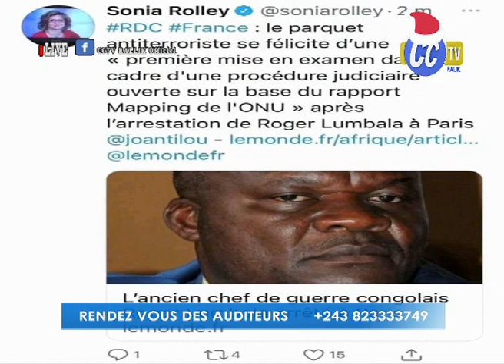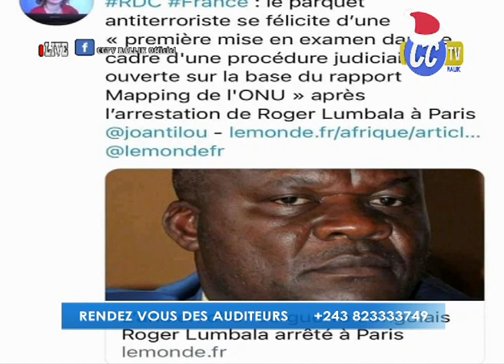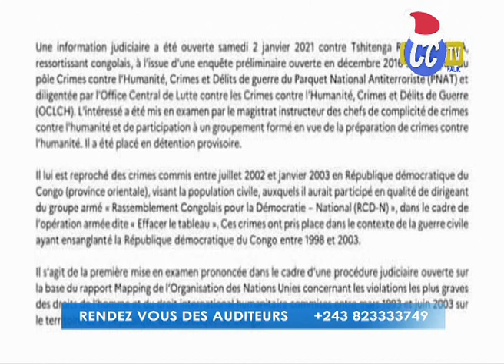URGENT : PLUS DES 400 PRÉSUMÉS GÉNOCIDAIRES ET CRIMINELS DE GUERRE CITES DANS LE RAPPORT MAPPING